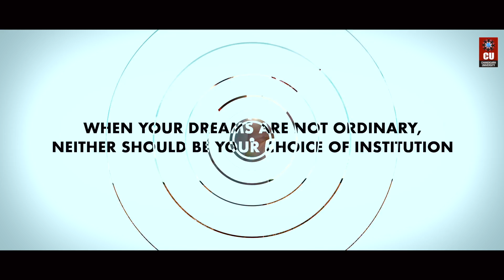Chandigarh University Bachelors of Engineering in Aerospace Engineering Admissions | Placements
Embark on an exhilarating journey into the vast expanse of Aerospace Engineering—a field that serves as a cornerstone in shaping our future. At Chandigarh University, our Aerospace Engineering program is designed to catapult your career to unprecedented heights.

Immerse yourself in a world of endless possibilities within this dynamic domain, where graduates are in high demand by prestigious institutions such as ISRO, NASA, and beyond.

Step boldly into a realm brimming with boundless opportunities and global exposure!

Enroll in B.E. Aerospace Engineering at NAAC A+ accredited Chandigarh University, India's top-ranked private university by QS World Rankings. Apply now through CUCET and seize the opportunity to unlock scholarships worth up to 100%, totalling Rs. 170 Crores.